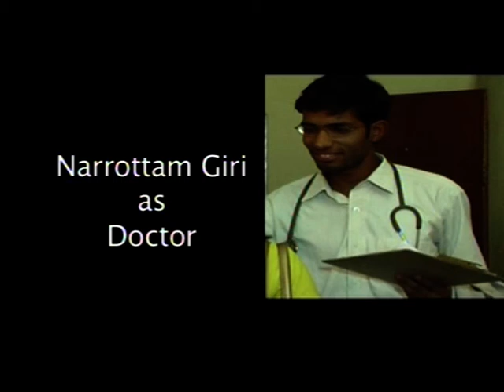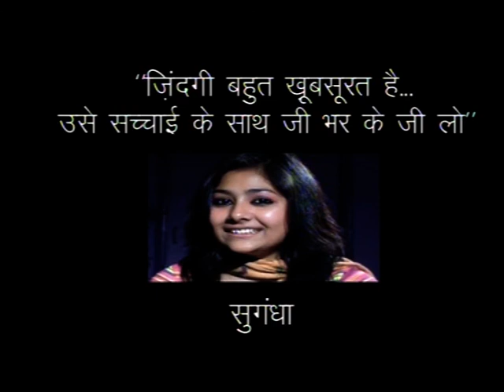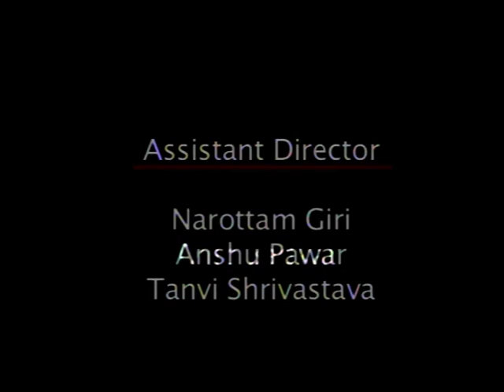Sugandha (Telefilm) - Bharatiya Vidya Bhavan_FTS - Students' Project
Our students of Acting have to make one Telefilm of half hour duration. Students actively participate in storytelling, improvisation exercises, Camera Blocking, Lighting, Sound Recording and Final Video Editing. The entire exercise gives them confidence to work on any Telefilm with professionals. 'Sugandha' gives very strong message to our youth and parents to fight against social illness "Suicide". Everybody must watch this Film and get educated.